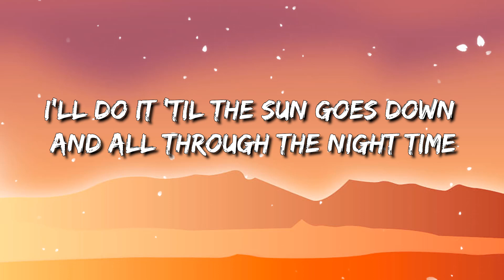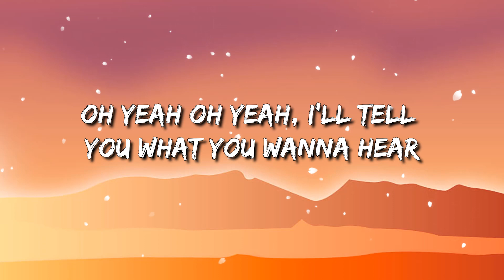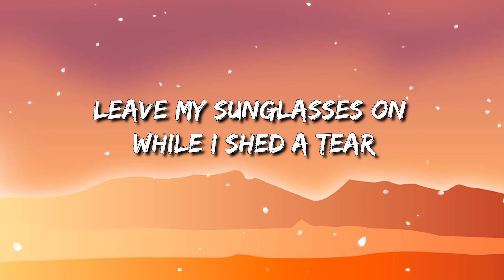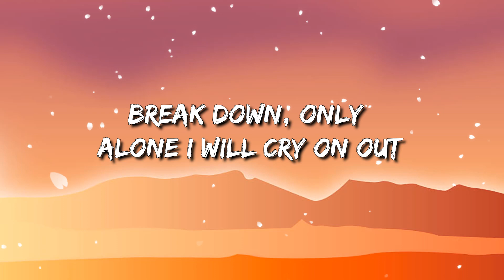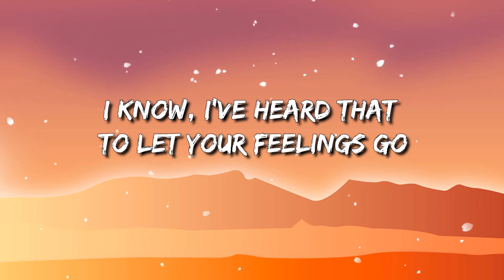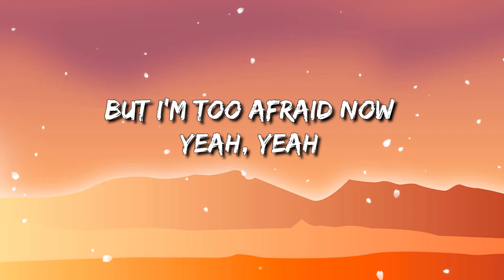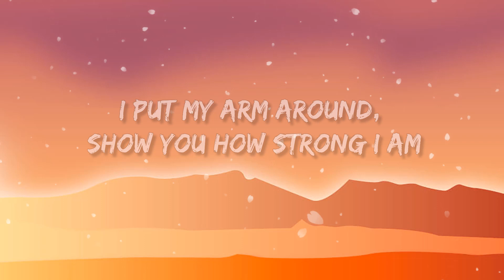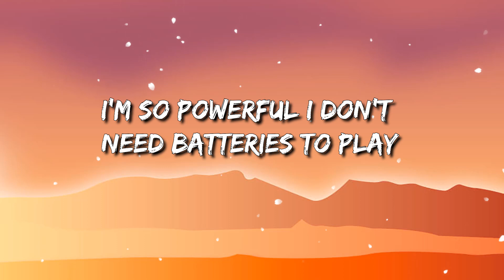Sia - Unstoppable (Lyrics)